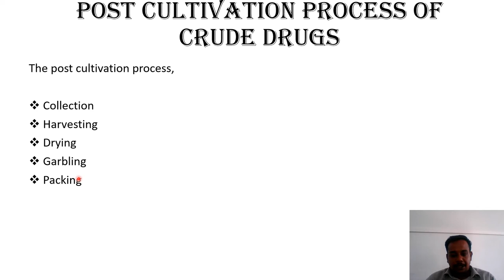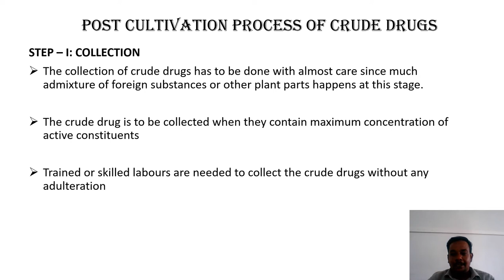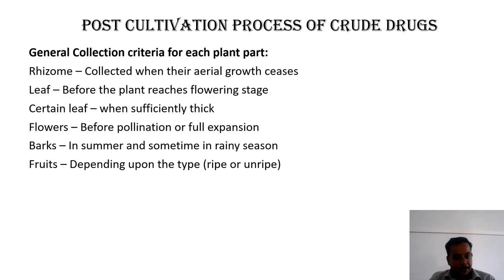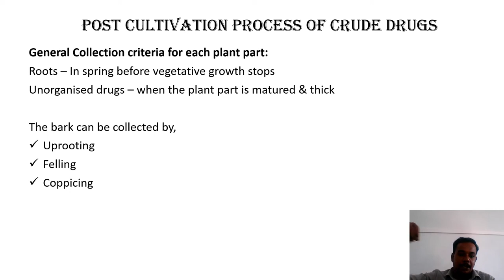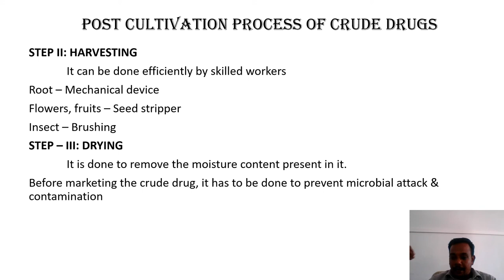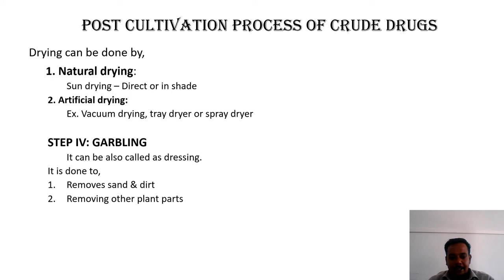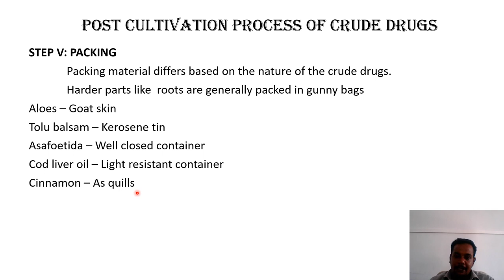POST CULTIVATION PROCESS OF CRUDE DRUGS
This video explains about the collection and various process to be done after collection of crude drugs